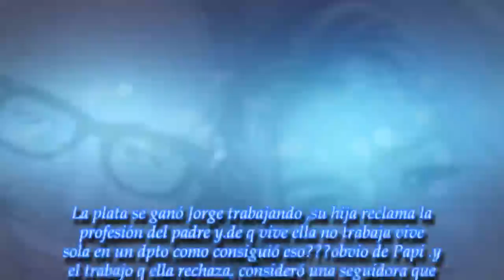La publicación de Jorge Rial que enfureció a su hija Morena: "Dicen que yerba mala..."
Al parecer, el incendió que comenzó hace algunos días en la familia del conductor de Intrusos está muy lejos de apagarse y este viernes hubo más novedades
► With